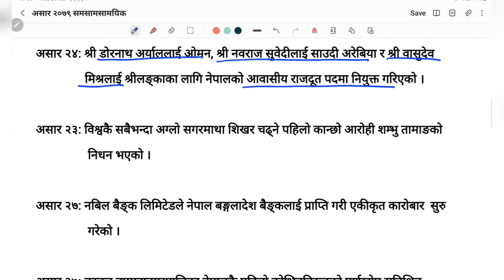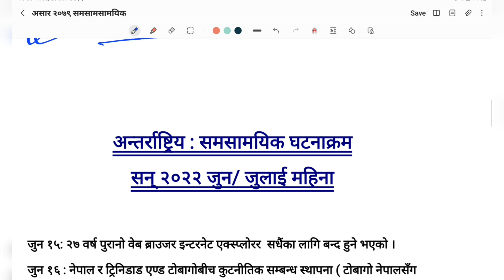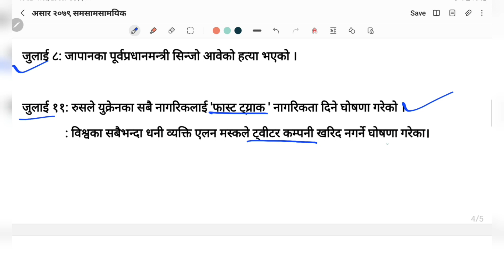समसामयिक घटनाक्रम असार २०७९ || current affairs asaar 2079 || samasaamayik gk asar 2079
समसामयिक घटनाक्रम असार २०७९ || contemporary affairs asaar 2079 || राष्ट्रिय / अन्तर्राष्ट्रिय महत्वपूर्ण घटनाक्रम हरु|| लोकसेवा आयोगले लिने परिक्षाको लागि अतिनै महत्वपूर्ण ।

nasu first paper gk model question || nayab subba first paper 2079||  loksewa gk model question ||

नायब सुब्बा वा सो सरह पदको प्रथम पत्र अन्तर्गतका विभिन्न नमूना प्रश्न उत्तरको लागि दिएको लिन्क हरु क्लिक गर्नुहोस्
1. loksewa exam tayari// nasu first paper exam// bastugat prasna uttar/ nasu first paper model question ✍️
2. loksewa exam first paper // model question and answer // 30 GK level I & II questions// nasu tayari/ ✍️